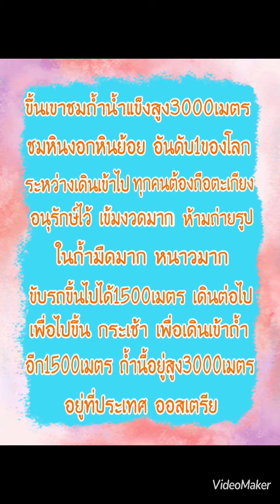ถ้ำน้ำแข็ง มีหินงอก หินย้อย HÖHLEN IN Österreich 🇦🇹 ที่ยอดเขาสูง 3000เมตร